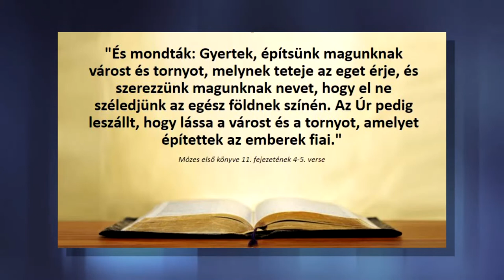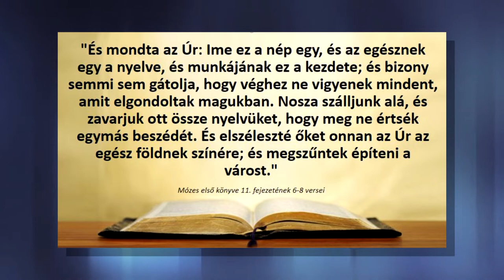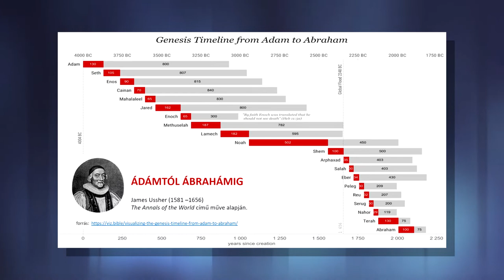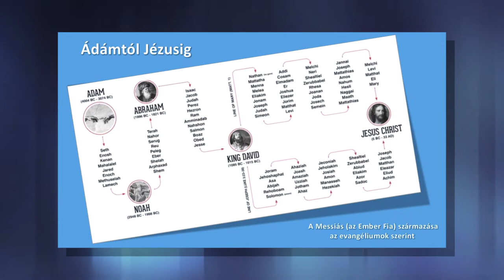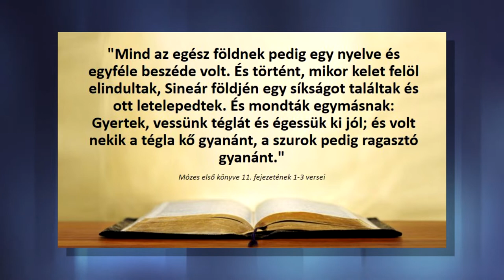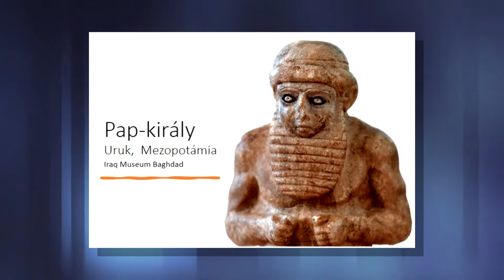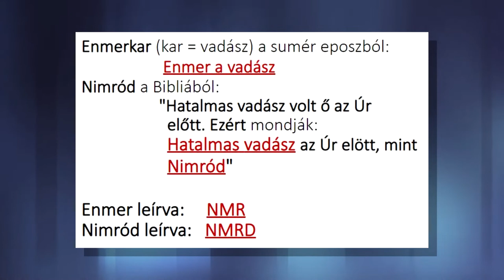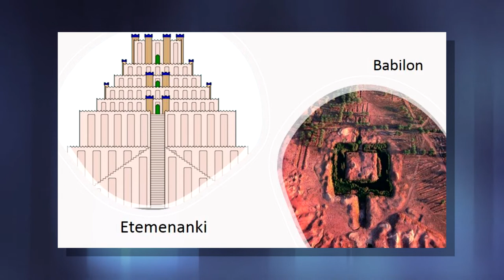Biblia és régészet l 2. rész - Bábel tornya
Bábel tornyáról vagy a bábeli zűrzavarról mindenki hallott már. Vajon ez a történet csak a képzelet szülöttje, vagy Bábel tornya valóban létezett? Mit mondanak a régészeti kutatások? Megerősítik a Biblia beszámolóját, vagy a kérdés összetettebb ennél?